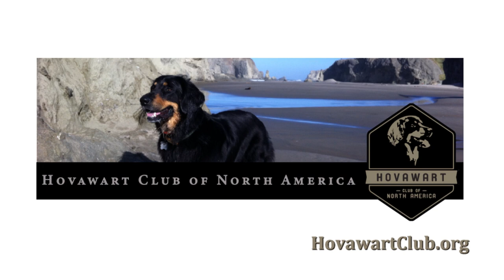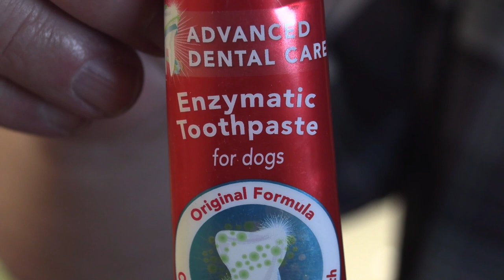How to Brush Your Dogs Teeth - Hovi Life!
This video helps you understand how to brush your dogs teeth safely, toothpaste and brush type, and a funny story about me towards the end.

Hovi Life is dedicated to the Hovawart! An organic look at the breeding process from an approved Hovawart Kennel, Gustafson Hovawarts.  Join us for this series which walks you through the details of breeding this rare breed of dog, reflecting the dedication required to prepare, breed, and raise these beautiful creatures with the love they deserve.  Experience first hand the 8 week puppy cycle and specific details about this wonderful breed of dog. Laugh with and at Steve as his throws all his resources at raising these puppies at all hours of the day. There is a special place in Heaven for Hovawarts!

- More about  Zip Away TV -

For more  Entertainment and Educational programming, music videos, reality tv shows Zip Away and Hovi Life!, relaxation / meditation videos, documentaries, and other custom content, please subscribe to our YouTube channel at:

Like our videos of mountains, lakes, and the great outdoors and places we visit?  Look no more!  You can view and purchase segments of our videos for commercial use, corporate presentations, marketing, and many other needs at Pond5.

Amazon Firestick: